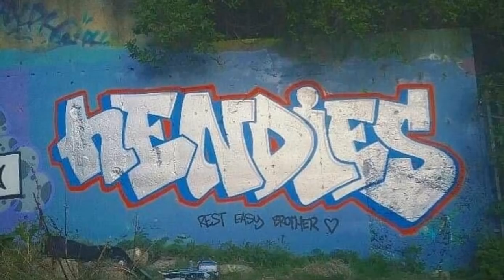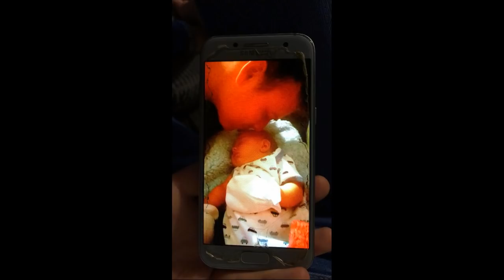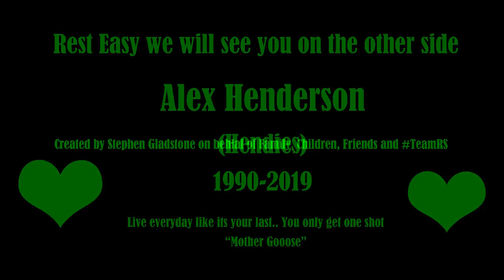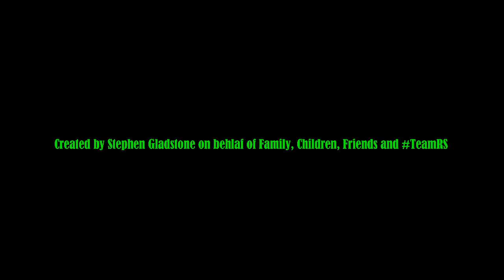Alex Henderson (Hendies) Memorial Tribute 1990-2019